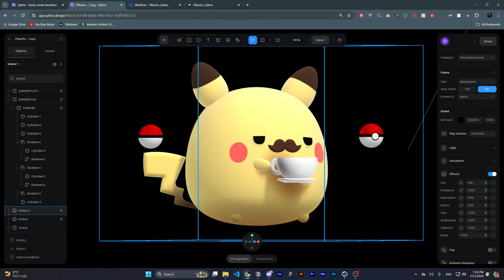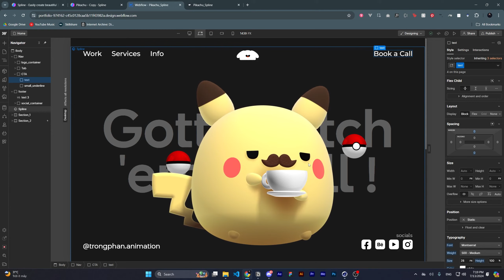FREE COURSE | Giới thiệu Khóa học tạo Website tương tác 3D bằng Spline + Webflow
Chào các bạn, mình là Phan Đức Trọng - một Motion Designer tâm huyết và ham học tại Hà Nội, Việt Nam

Spline là 1 công cụ được xây dựng trên nền tảng web, cho phép bạn có thể tạo, tích hợp các animation 3D tương tác mà không cần code. Nó là một công cụ đơn giản hoá quy trình dựng và làm 3D giúp cho bất cứ ai có cũng có thể dễ dàng sử dụng dù bạn có kiến thức nền về 3D hay không.

Đây là một series tạo website 3d bằng webflow và spline mà mình rất tâm huyết chia sẻ, lấy pikachu làm nhân vật chính để thực hành, hi vọng sẽ giúp các bạn làm quen và sử dụng thành thạo hai công cụ miễn phí rất mạnh mẽ này.